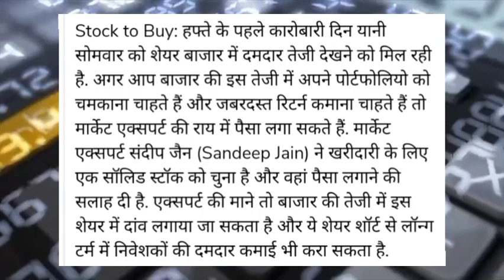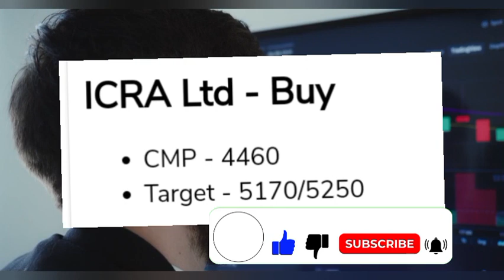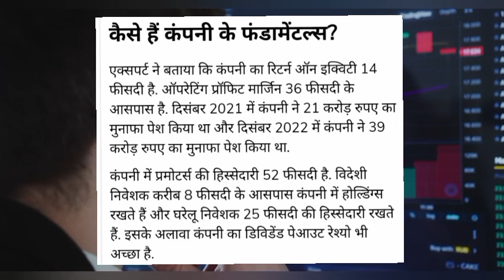ICRA Share latest news today! ICRA Share news today! ICRA share latest news! ICRA share target